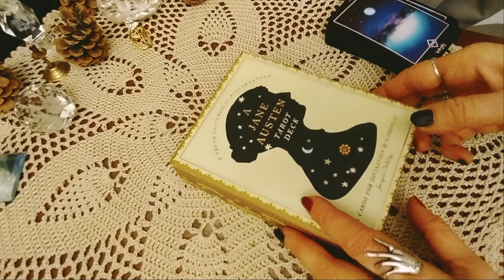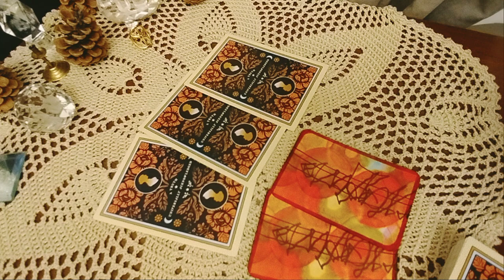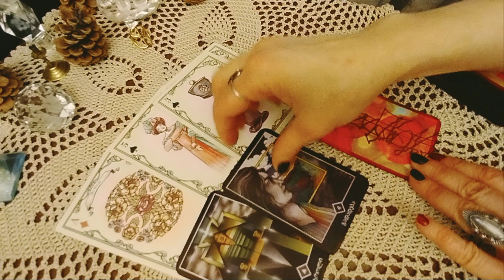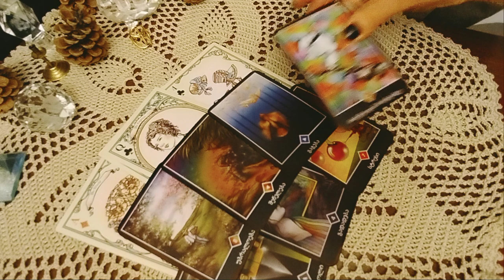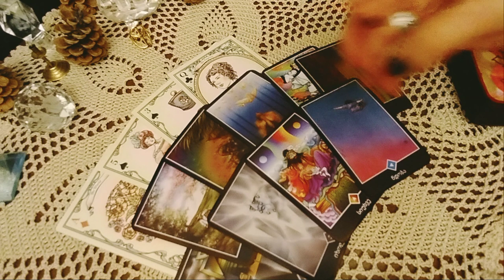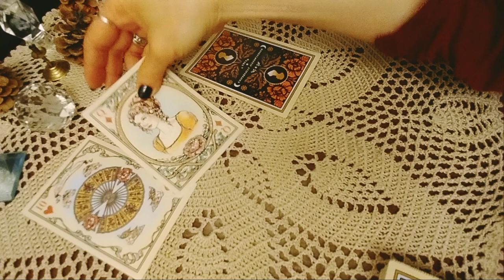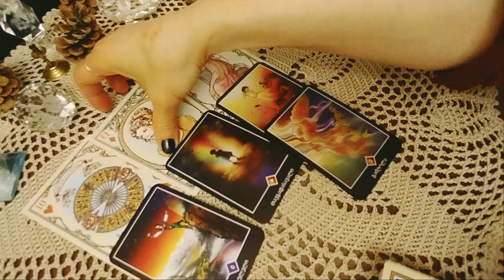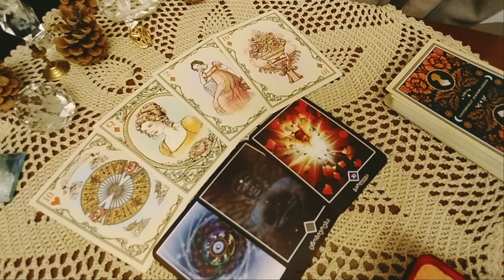.რას ფიქრობს თქვენთან ურთიერთობის გაგრძელებაზე? - 2 ვარიანტი ✨🃏✨